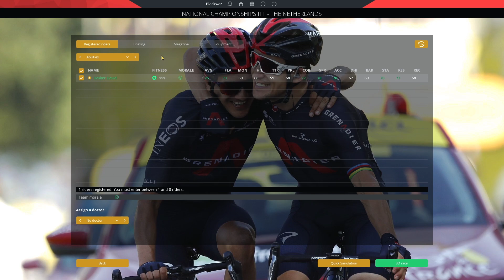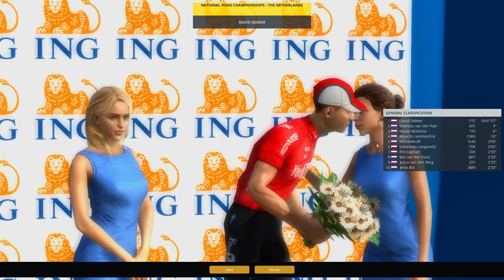MR.WORLDWIDE - #18 / YouTube Pro Cycling S2 ft. Benji Naesen & Timmsoski / Pro Cycling Manager 2020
Let's aim for 100 likes for YTC's comeback?! YouTube Pro Cycling is back and I cannot wait to see what Season 2 has in store for us.

It was all going bad. And then, China happened

Make sure you tune in to Benji's channel for the next episode of YTC on Sunday !